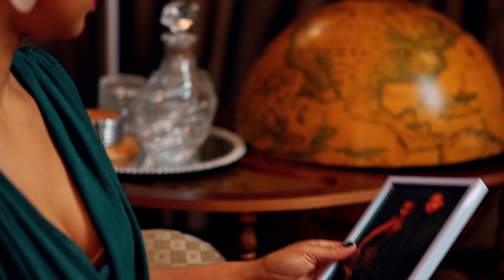Nina Stamper - Kancane Official Music Video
Written and Performed by Nina Stamper
Produced by Joe Nina - Killa Joe Records
Recorded by JBen Records and Siphe Tebeka Studio
Video Director Lasoul
Assistant Director Luzuko Machine
Leading man Lasoul
Follow LaSoul studio instagram /Lasoul studio

Make Up: Blaque Beautique (Pumza Monakali)
Special Thanks: Nandipha Sidelo

Lyrics:

Sometimes, life is not the same
Suddenly things change, so fast
Feeling lost, nothing’s making sense
But deep down in your heart you know

Khubone sana, xa uz’nikele
Kodwa’kuvumi akulungi
And you know it’s time
To let it go now
But something deep inside you keeps holding on

Nd’celu hambo Kancane
Cos life is not the same
But deep down in your heart you ask

Show me the way, to let you go
Show me the way, is there a way to say goodbye

K’meluhambe Kancane, hambe Kancane
Cos life is not the same, oh no
Ng’celu hambe Kancane, Kancane
Cos deep down in your heart, you know, k’meluhambe kancane, Kancane
Cos nothing’s making sense
Ooh ooh ooh, Kancane, Kancane
Kancane
Kancane

Is there a way, show me the way, to let you go